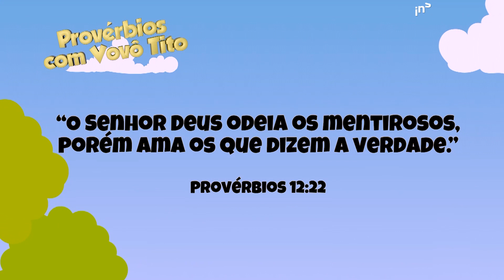13º Episódio | Tio Uli e os Bonecos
Exibição: 27/02/2019